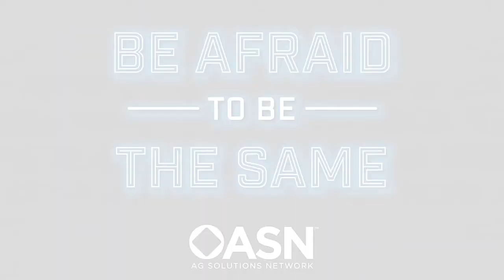AgEmerge Podcast 081 with Ecdysis: Pollinators, Poop and Pastures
Research scientist Dr. Ryan Schmid and graduate student, Tia Busenitz both from the Ecdysis Foundation, join us for episode 081. Ryan leads the foundation’s rangeland studies. His current research focuses on how regenerative grazing affects pollinator and dung arthropod communities, and how arthropods facilitate the cycling of nutrients in Grasslands. Tia’s current research is focused on honey bee health and hive management, as well as land management effects on pollinator conservation and survival.

Add passion and purpose to the pollinators, pastures and poop discussion. It’s folks like Ryan and Tia and all the researchers at Ecdysis that are helping us to uncover and understand all of these different communities through, as they say, their “cutting edge research for transforming agriculture with regenerative principles.” So listen in as Monte discusses with Ryan and Tia all things pollinators, pastures and poop!

Ryan Schmid is a research scientist with Ecdysis Foundation since 2018, where he leads the foundation’s rangeland studies. He credits his upbringing on a family-farm for honing his interest to work with ranchers investigating ecosystem services provided by arthropods in rangelands. His current  research focuses on how regenerative grazing affects pollinator and dung arthropod communities, and how arthropods facilitate the cycling of nutrients in Grasslands.

Katya (Tia) Busenitz is a student scientist at Ecdysis Foundation while pursuing her master’s degree in entomology from UNL. Her admiration for insects and the natural world led her towards entomology, then inevitably into sustainable agriculture and agroecology. Her current research is focused on honeybee health and hive management, as well as land management effects on pollinator conservation and survival.

Got questions you want answered?  Send them our way and we’ll do our best to research and find answers. Know someone you think would be great on the AgEmerge stage or podcast?